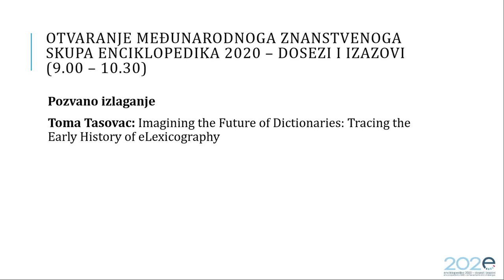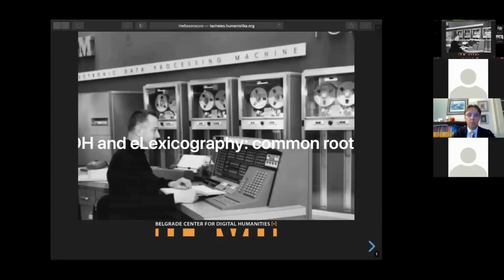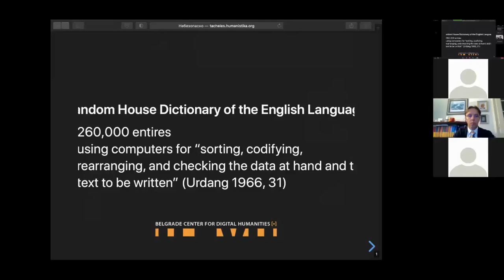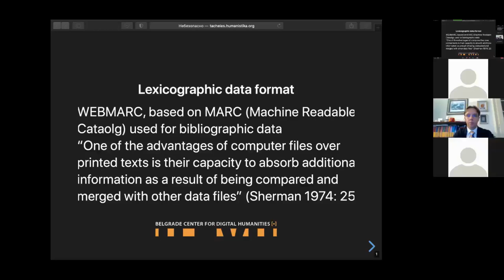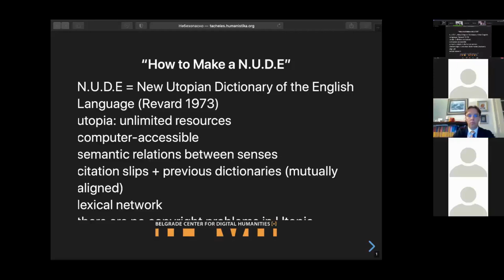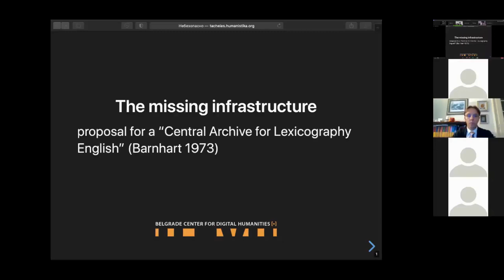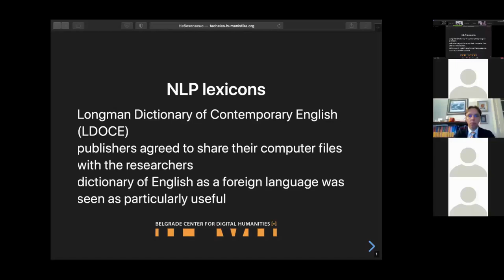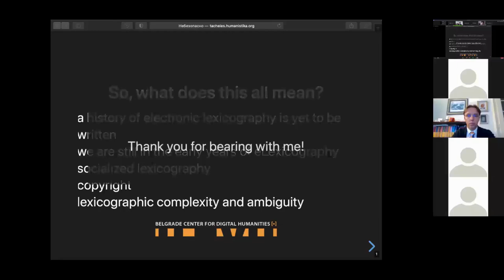Enciklopedika 2020. Toma Tasovac, pozvano izlaganje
Organizator: Leksikografski zavod Miroslav Krleža / The Miroslav Krleža Institute of Lexicography
Međunarodni znanstveni skup Enciklopedika 2020 – dosezi i izazovi / International conference Encyclopedistics 2020 – Achievements and Challenges
Vrijeme održavanja: 15. i 16. listopada 2020. / October 15-16, 2020

Digitalna enciklopedika i umreženo znanje. Pozvano izlaganje / Digital encyclopedias and knowledge networking. Keynote speech
Moderatori/Moderators: Nataša Jermen i Hrvoje Stančić

Toma Tasovac: Imagining the Future of Dictionaries: Tracing the Early History of eLexicography